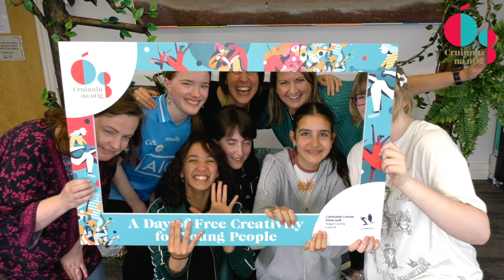Balbriggan Youth Theatre - Come Join Us!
To celebrate Cruinniú na nÓg 2024, we paid a visit to Balbriggan Library where we met the talented members of the Balbriggan Youth Theatre. Every year Cruinniú na nÓg gives lots of young people the opportunity to get involved in youth theatre for the first time. It can be a transformative experience that builds confidence, teaches us more about ourselves and creates new friendships.

Supported by Creative Ireland, Balbriggan Youth Theatre has created this short promotional video to raise awareness of youth theatre locally and to support their membership growth. Led by its young members, in collaboration with their facilitators, the members wrote the script, planned the film shoot, purchased costumes, and designed props. Their dedication and creativity have culminated in a fantastic project that highlights the vibrant youth theatre scene in Balbriggan.

 Balbriggan Youth Theatre empowers young people through the performing arts, providing a safe, inclusive space for them to be creative, make friends, gain self-confidence, and learn new skills. And most importantly, they have fun! Lots of fun!

This group is open to anyone aged between 12 and 17 years old.